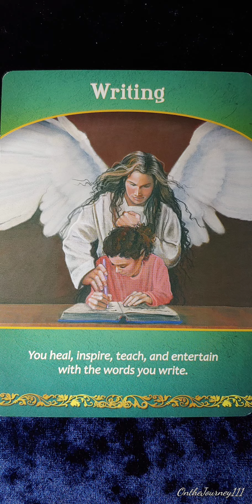Writing🕯️Life Purpose Oracle card meaning